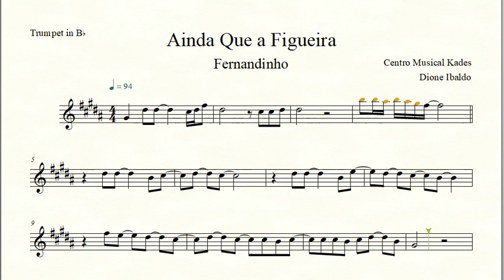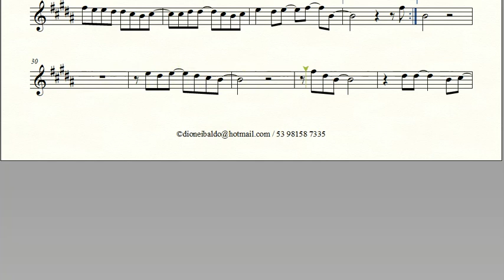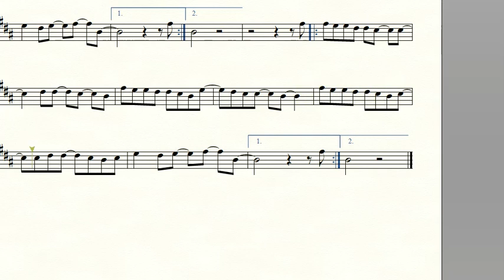Partitura AINDA QUE A FIGUEIRA - Fernandinho - Trompete